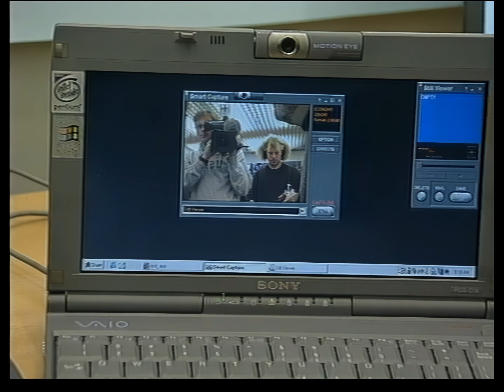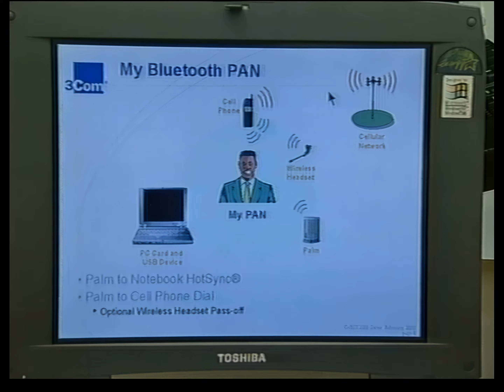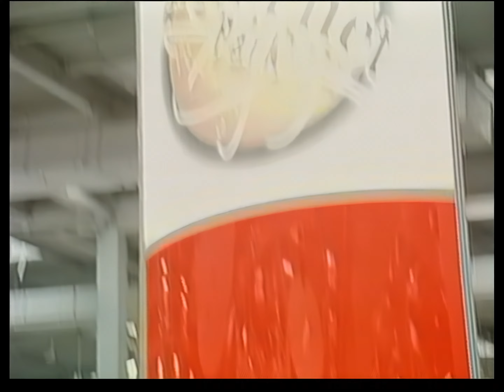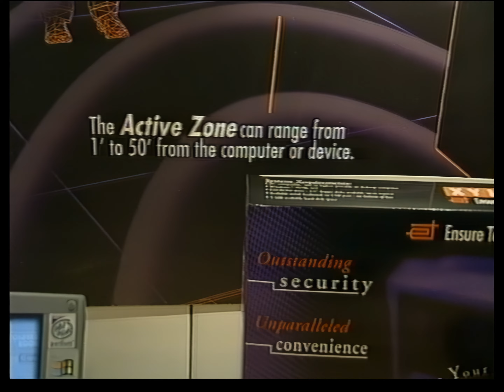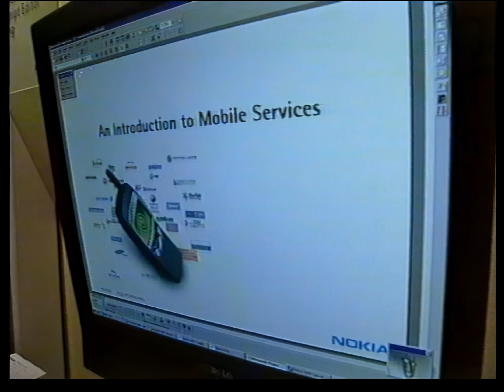VHS Video over CeBIT in 2000 ondermeer over het geflopte WAP.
CeBIT 2000 beurs in Hannover met ondermaar het geflopte WAP.
Recorder: Panasonic AG-7550 Proffesional SVHS recorder.
Capture card AJA Kona LHi uncompressed 10Bit 4:2:2
Kleurencorrectie en edit in Davinci Resolve 17.
Deinterlace en upscale in Vapoursynth.
Encoding met FFMPEG.